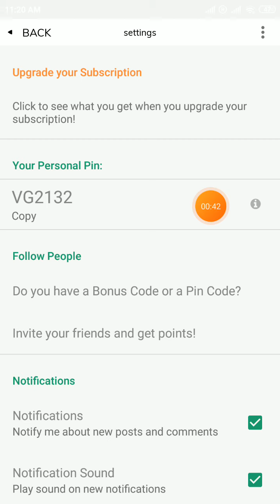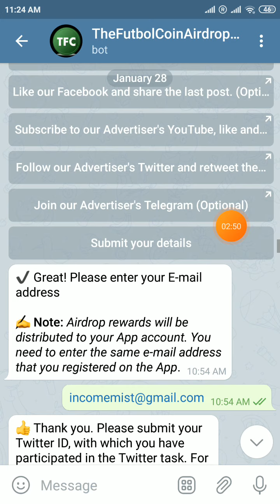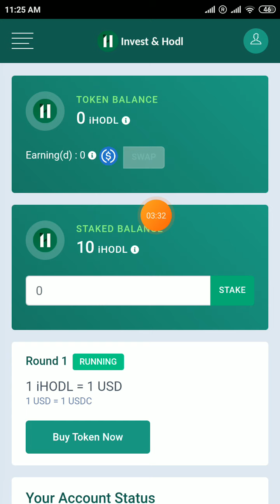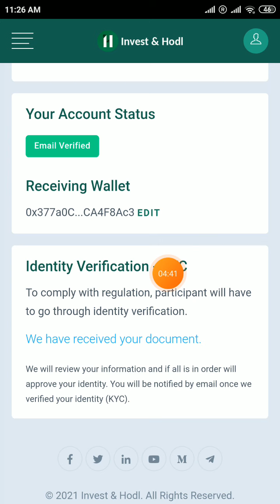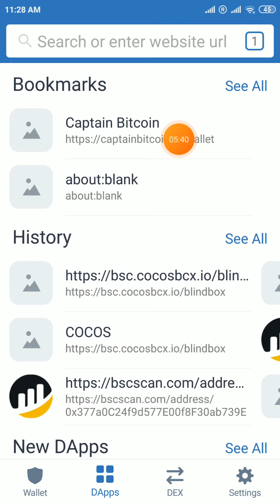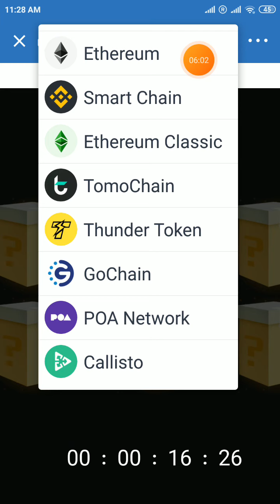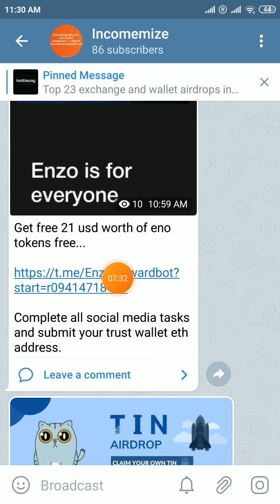new free airdrop sites in Jan'28,2021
1.Get free 10 usd worth of TFC tokens free...

Do you have any bonus code or pin code option will appear and enter must ::: VG2132

Create account in app

Complete profile section and click on TFC unlock option and

Click on activate wallet option.

 submit your selfie photo

Verify your phone number

Click on I agree option and submit it.

Submit your app registered email , you Airdrop balance will go to app, complete all social media tasks.

2.Claim free nft coins.

First open trust wallet

Select dapp browser.

Connect bsc binance smartchain address

When time will start and click on claim rewards.

3.Get free 20 usd worth of ihodl tokens free.

After sign up to account click on confirmation link in your email.

Click on profile section and click on referral option and submit your trust wallet eth address and kyc required.

Join their telegram and twitter accounts.refer to your friends and earn more.

You can also stake your sign up bonus in this site and earn free interest.

You can also buy tokens before launching exchange in this site.

4.Get free 10 usd worth of kpl tokens free...

Complete all social media tasks and submit your trust wallet bsc binance smartchain address.

5.Get free 50 usd worth of bila tokens free.

Complete all social media tasks and earn your tomochain wallet address.

6.Get free 30 RBL tokens free..

Complete all social media tasks and submit your trust wallet eth address.

7.Get free 25 usd worth of ltb tokens free.

Complete all social media tasks and submit exchange site ltb address...

Create account in exchange site.

Airdrop distribution automatically transfer to exchange site on feb1.

Invite and earn only.

8.Get free 20 usd worth of bnix tokens free.

Sign up bonus 233 bnix tokens free.

Complete profile section and submit your kyc approval.

After feb1 you can withdraw bnix tokens to your trust wallet eth address.

9.Get free 5 usd worth of tin tokens free...

10.Get free 21 usd worth of eno tokens free...

13.Get free 100 usd worth of pfilu tokens free...

This form complete in Korean language.fill same as below.

✳️ Submit ETH Address ERC20

Details :
1. Telegram Username
2. Address ETH ERC20

Complete telegram join

for more details please join in my telegram account :::

Airdrop sites, mining sites,bots, giveaways every day. earn free bitcoin and altcoins every day.dont miss any Airdrop in my telegram account.

you can also chat with me in leave comment section in my telegram account if you have any questions.